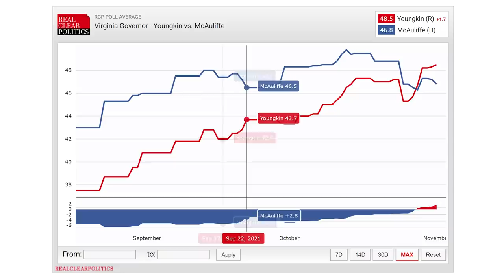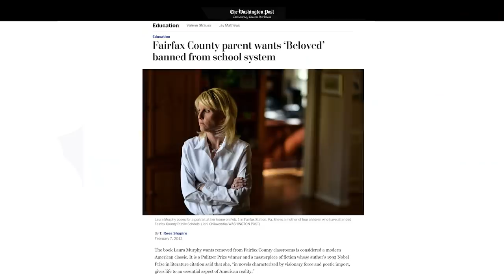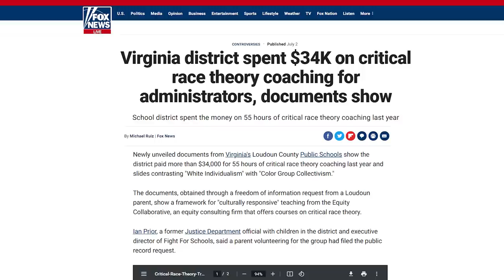How Democrats LOST the Virginia Governor's Race: The Analysis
*HERE ARE THE SHIRTS*